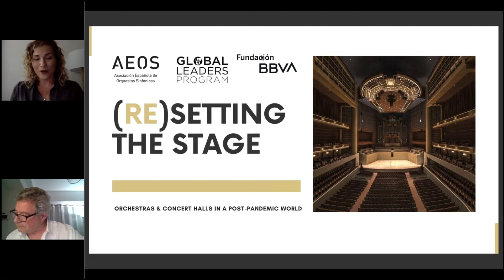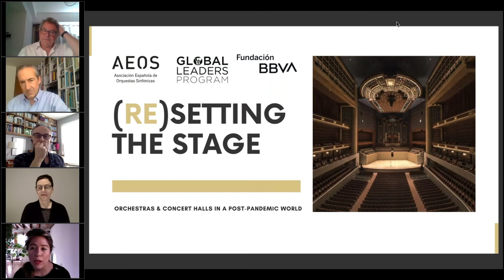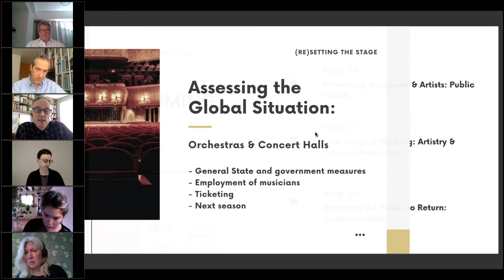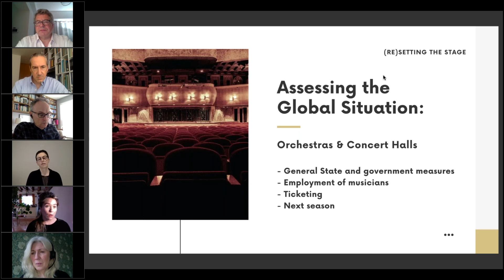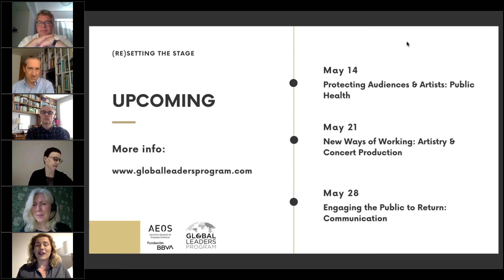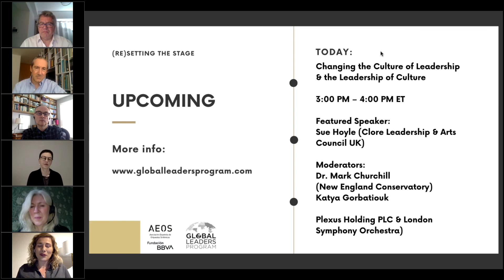(Re)Setting The Stage: Assessing the Global Situation: Orchestras & Concert Halls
Industry Experts:
Benedikt Fohr (Hong Kong Philharmonic)
Sophie Galaise (Melbourne Symphony Orchestra)
Maria Grundtman (Swedish Performing Arts Association)
Mark Pemberton (Association of British Orchestras)
Juan Antonio Cuellar (Sinfónica Nacional de Colombia)

(RE)SETTING THE STAGE: ORCHESTRAS & CONCERT HALLS IN A POST-PANDEMIC WORLD

As public officials, managers, presenters, board members and other decision-makers navigate complex questions of when and how to responsibly return to performance activities and venues, The Global Leaders Program (GLP) & The Spanish Association of Symphony Orchestras (AEOS) with the collaboration of Fundación BBVA, are co-presenting throughout the month of May — (Re)Setting The Stage — an open-enrollment webinar series exploring the future of orchestras and concert halls in a post-pandemic world.
From public health to economics, from event production to communication strategy — each conversation moderated by GLP alumna Nathaly Ossa of AEOS (Madrid), convenes a diverse group of industry experts to engage in examining next steps for the sector in a world transformed by social distancing.